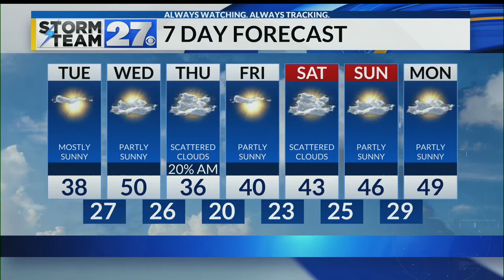Better weather is on the way - See how long it will last